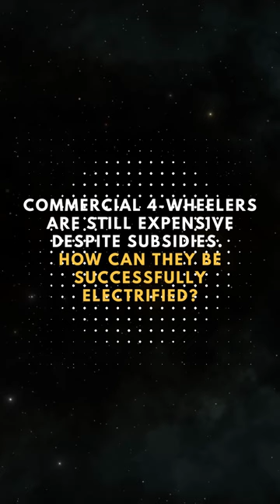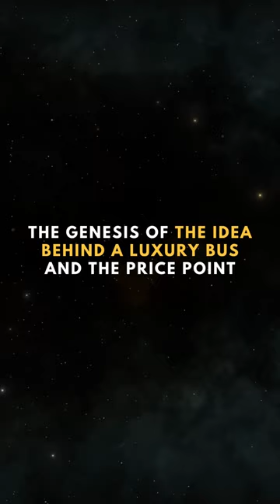The Game Changer In Mobility Solutions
From bringing about a luxury experience to taking care of sustainable solutions, VECV is leading the change in commercial mobility. Watch this interview with Akash Passey, President, VE Commercial Vehicles Ltd